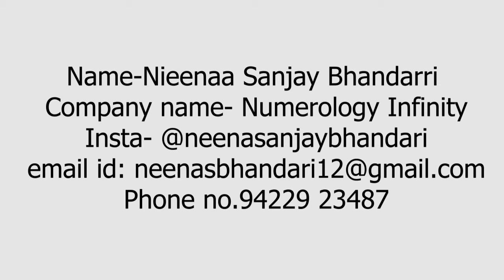जिन्दगी मे कामयाबी और पैसा पाने के लिये ये वीडियो जरूर देखे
Narayan Narayan🙏
Name: Nieenaa Sanjay Bhandarri
-Numerologist
-Tarot reader
-Vastu
-Reiki healer
-Angel healer
-Life coach and therapist
Brand name: 'Numerology Infinity'⚛️
astrology,vedic
धन बरसेगा सुबह शाम,dhan prapti ka saral upay,lakshmi prapti ke upay,samadhan,totke,vastu tips for home,dhan,money,dhan prapti ke upay,dhan prapti,dhan ki prapti ke liye kya karna chahiye,dhan kaise prapt kare,laxmi prapti ke upay,dhan labh ke upay,dhan ki prapti,dhan ki prapti kaise hoti hai,dhan pane ke upay,dhan kamane ke upay,dhan aane ke upay,ghar me dhan prapti ke upay,dhan ki prapti kaise hogi,dhan laxmi mantra